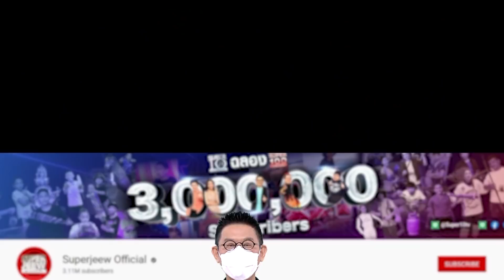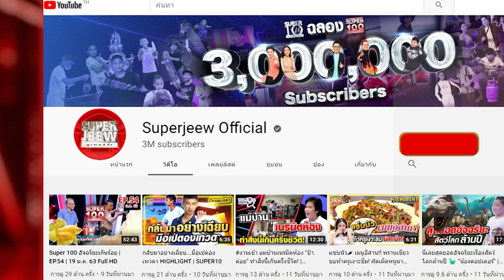คลิปนี้มีเสียงฮา ตา ยาย สายอารมณ์ดี HIGHLIGHT | SUPER60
ที่สุดของความฮา รวมความน่ารักของ 2 ตายายสายอารมณ์ดี งานนี้มีกรรมการงายเงิบแบบไม่รู้ตัว555+
ขำน้ำหมากกระจาย มาดูกันว่าวันนี้ป้าเป้าจะมาสอนพี่หอยพี่โต๋ปั้นเครื่องดินเผาสำเร็จหรือไม่ บอกเลยว่ากว่าจะปั้นเสร็จมีท้องแข็ง  นอกจากนี้เตรียมพบกับความป่วนของลุงยุ้ยที่ทำเอาพี่เท่งต้องเขินไม่เป็นท่า อยากรู้ว่าคืออะไรต้องห้ามพลาด!!  คลิปนี้

เวทีของเหล่าคนพันธุ์เก๋า ผู้มาพร้อมกับประสบการณ์ชีวิตและความสามารถแบบเต็มร้อย
เพื่อสร้างแรงบันดาลใจ ให้คนไทยทั้งประเทศ